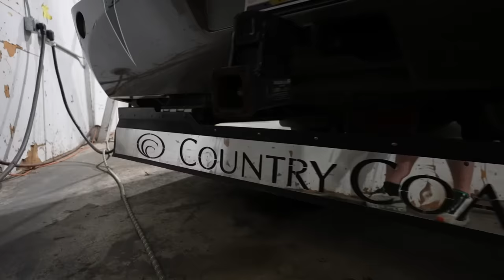Luxury RV Shopping At Premier RV Of Oregon 2024!